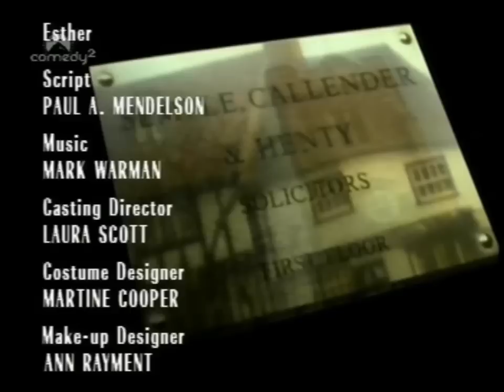may to december - series 3 - episode 1 - That'll Be the Day - part 2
Two anniversaries coincide; Miss Flood has bought some flowers because it is the anniversary of Buddy Holly's death, and Alec and Zoë have been together for one year. Everyone, except Zoë, is starting to think that this would be an opportune moment for the couple to announce their wedding date.